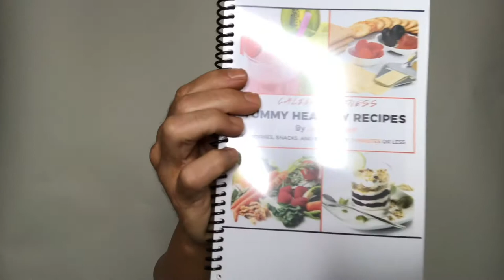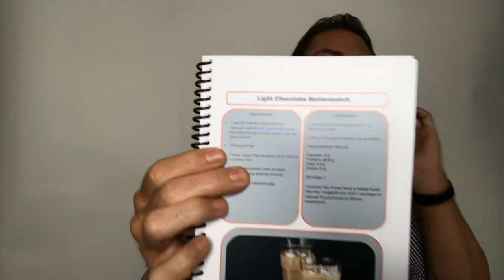How to fall asleep fast | Tips on falling asleep faster | Natural remedy for falling asleep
Falling asleep is now much easier with these simple methods!

Try this for a few days to get much better sleep and watch your life transform in more ways than one.

Get my book to help you with those cravings during all times of the day and night!

to get my free fat loss Ebook "5 Rules to Burn Fat" !!!

View online programs as well as digital download workout dvd's as seen on TV